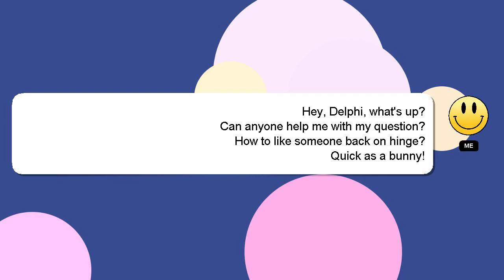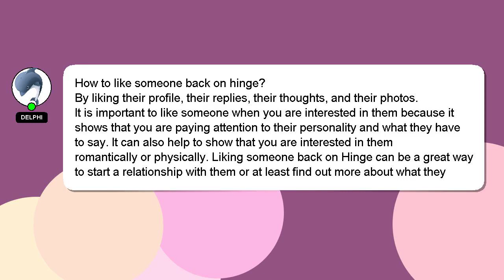How to like someone back on hinge?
Let me give you a brief introduction of who I am, Nice to meet you, I am Delphi. Let me aid you in resolving any queries you may have. - How to like someone back on hinge?

Your answer will be recognized and valued, and I will 'heart' it to show my appreciation.

*2 What we are experimenting :*